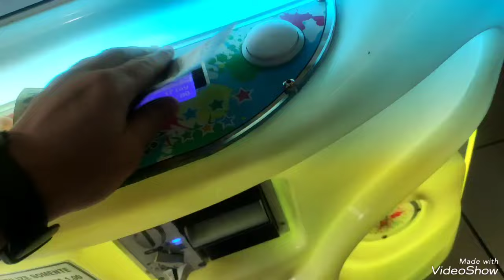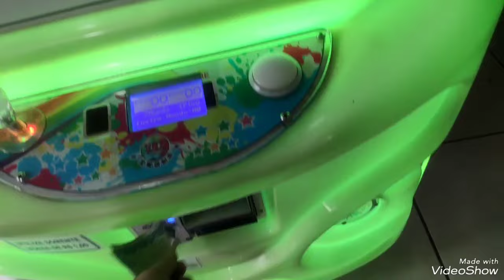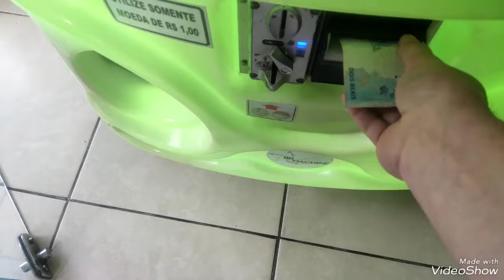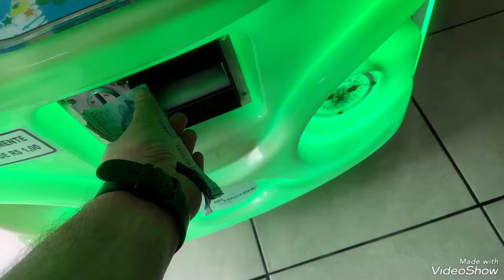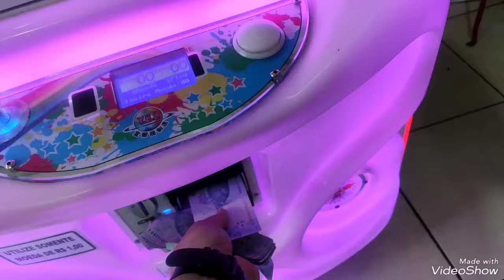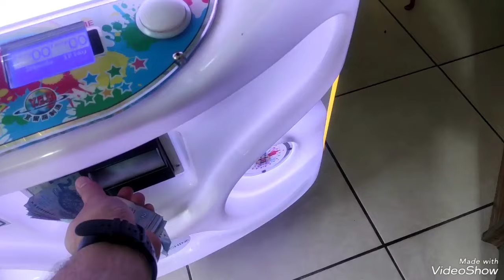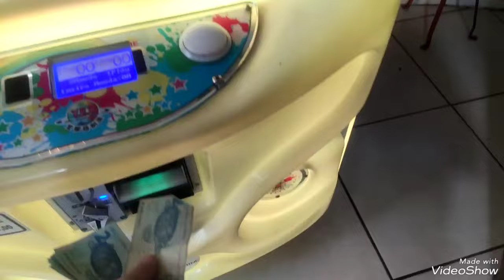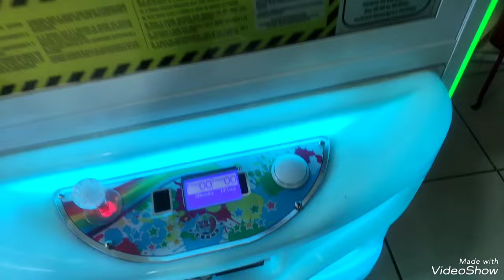Será que demos sorte em mais uma saga na unigata rosa na máquina de ursinhos Br machines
Mais uma gata rosa na área e claro nós nas locuragens kkkk,eita travas fracas que desanima os jogadores kkkk